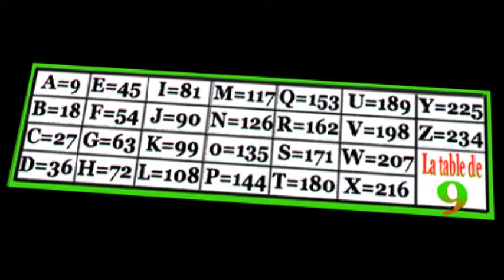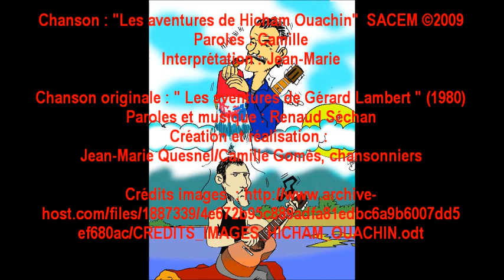ADULTES CONS, BAMBINS PAYEURS... ("Les aventures de Hicham Ouachin")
Cela n'en finira donc jamais, de ces affaires  : Ustaritz, Angers, Floirac et tant d'autres...
Policiers ou policiers municipaux embarquent des gamins à la cantine, devant leur école, dans un jardin, sans en prévenir les parents  : nous l'avions chanté en 2009 avec l'histoire du petit Hicham Ouachin, convaincu d'un vol de vélo vert, coupable d'en avoir "un qui ressemble" et sans doute surtout "d'avoir une apparence musulmane", comme le dit un jour au sujet de Toulouse un président récent.
Certains s'en offusquent, mais "obéissent" quand même (ici, à Ustaritz, le Snpm-FO, syndicat national des policiers municipaux, par la voix de son secrétaire général, a indiqué que "la policière avait reçu un ordre direct de la mairie" et a "ensuite rédigé une main courante et un rapport selon lesquels elle a agi sur instruction", a ajouté Frédéric Foncel, selon lequel "on est tenus de dénoncer un ordre illégal").
D'autres le font sans état d'âme...